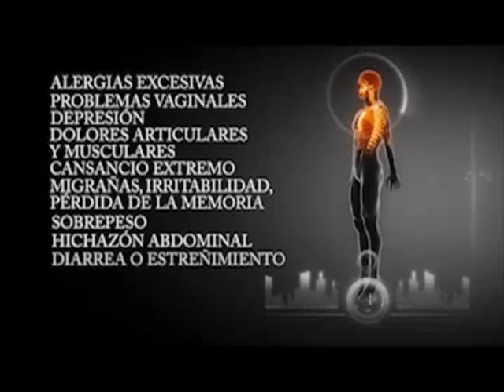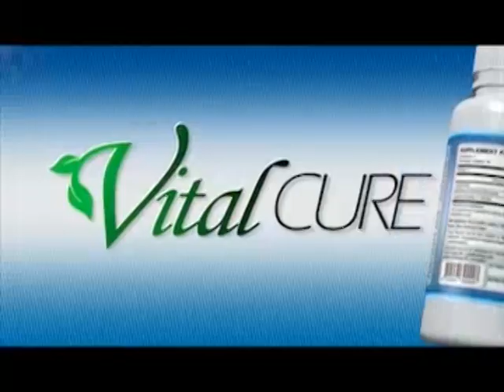VitalCure Tu Purificador 100% Natural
Vital Cure es un Purificador Orgánico 100% Natural, que tiene una profunda acción desintoxicante que elimina la Candidiasis y te devuelve una vida llena de energía, a su vez actúa como una barrera inmunológica ante otros parásitos y contra todo tipo de enfermedades. Lo más importante es la rapidez de la efectividad del producto, viendo resultados óptimos a los 7 días de estar tomando el tratamiento.